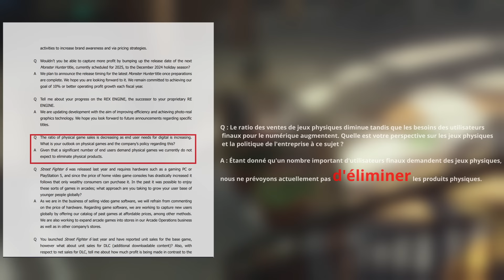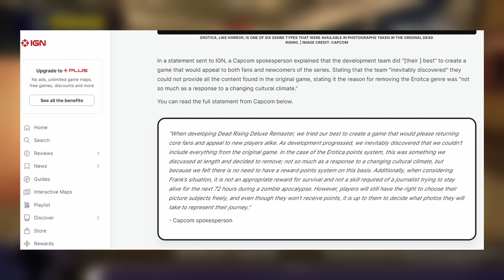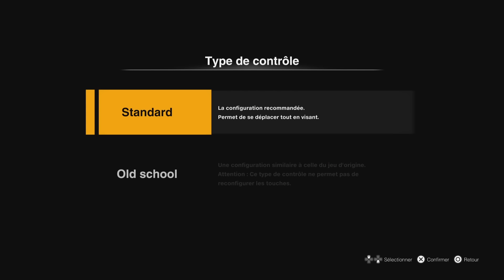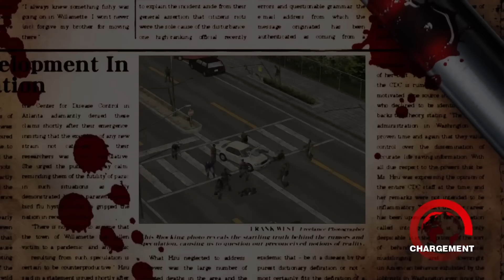DEAD RISING DELUXE REMASTER : LE TEST COMPLET ! (Après avoir joué au jeu original)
Test critique review de Dead Rising Deluxe Remaster sur une version PS5 avec en bonus un comparatif avec le jeu original/premier remaster.
A qui s’adresse ce remaster ? Est-ce vraiment un remaster comme nous avons l’habitude d’en voir ? Ou un remake qui s’ignore ?

Merci à Capcom France pour nous avoir envoyé le jeu en avance et permis de réaliser ce test en avant-première.

00:00 Intro
2:48 HD remaster (2016) PS4
11:50 Censure
16:29 Deluxe Remaster (2024) PS5

Note : Oui je sais, c’est bien 18 ans qui nous sépare de l’épisode orignal, c’est terrible mais le temps s’est arrêté en 2020, il ne s’est rien passé depuis.